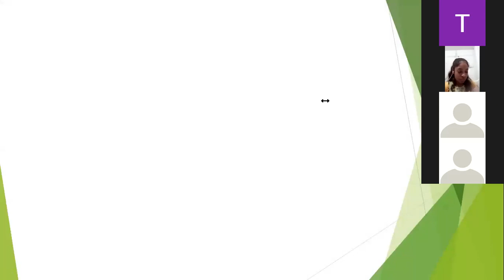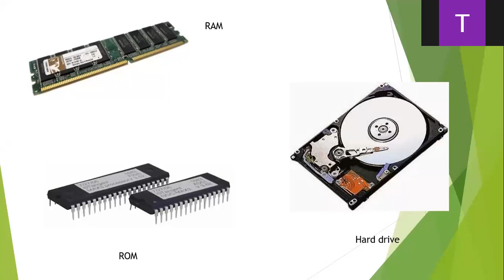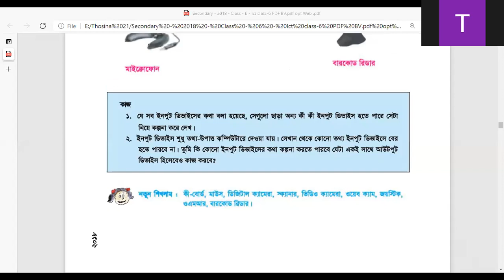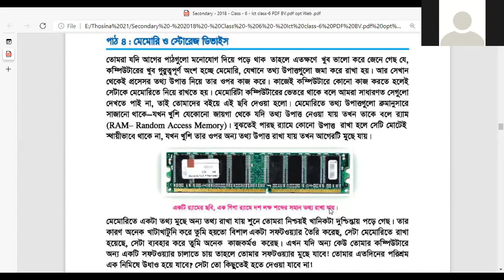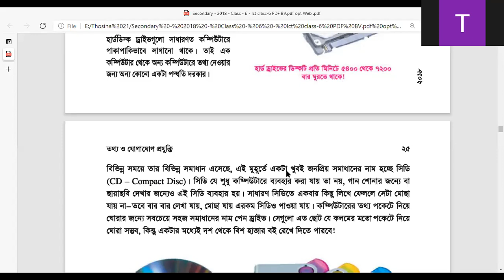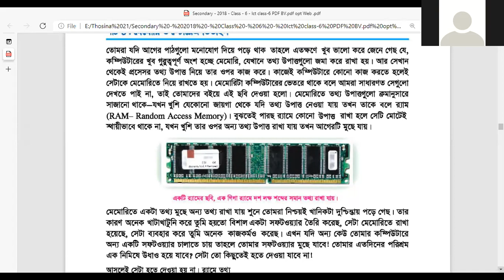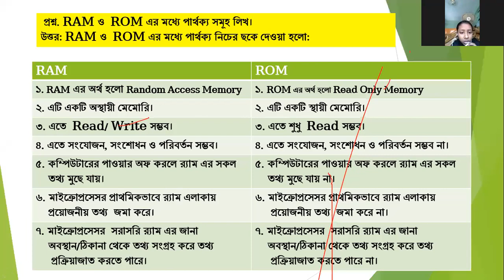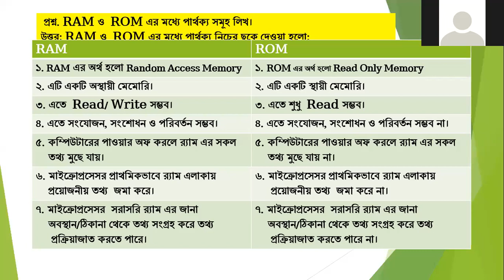EUGSC, Class: 6, Subject: ICT, Lecture:10, Teacher: Thosina Anjum